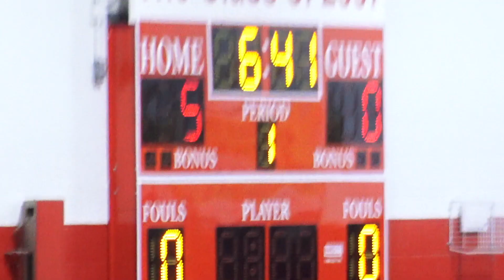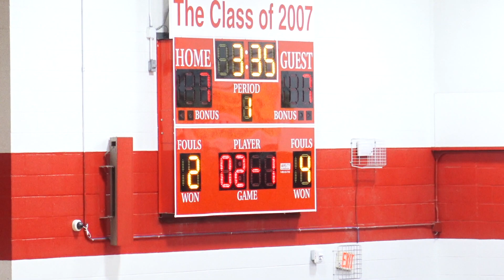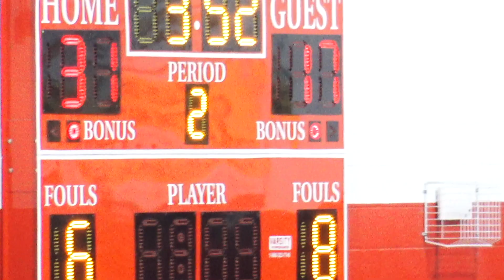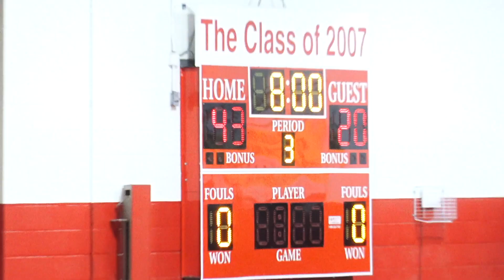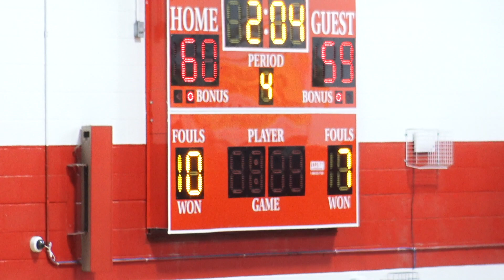Southern Nash VS Franklinton Hi school basketball varsity greatest comeback of the year.